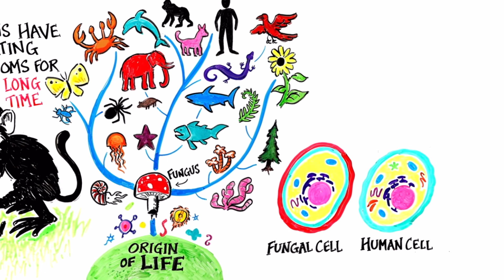Stoned Ape Theory | Joe Rogan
This is a compilation of perspectives concerning the stoned ape hypothesis

Sources - joerogan , Dennis McKenna , after skool